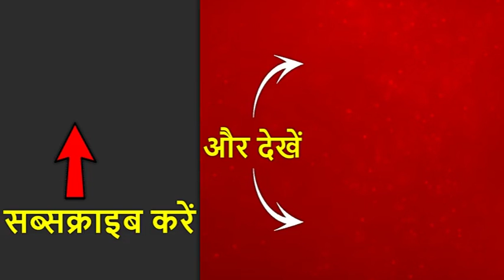Mukesh Ambani की कंपनी ने रचा इतिहास | ABP News Hindi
मुकेश अंबानी की कंपनी रिलायंस इंडस्ट्रीज 10 लाख करोड़ रुपये की मार्केट कैप वाली देश की पहली कंपनी हो गई है। बॉम्बे स्टॉक एक्सचेंज में आज रिलायंस के शेयर में 0.7 फीसदी की तेजी आई, जिसके बाद कंपनी के वैल्यूएशन में 5 हजार करोड़ रुपए का इजाफा हुआ. ये 10 लाख करोड़ रुपये की कंपनी बन गई.